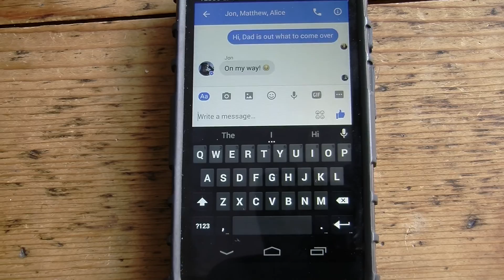BTEC Pot Noodle Advert